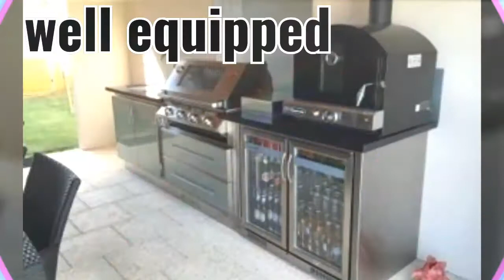alfresco & backyard design ideas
In this video we will show you a alfresco & backyard design ideas outdoor kitchen design ideas for backyard, alfresco kitchen ideas.